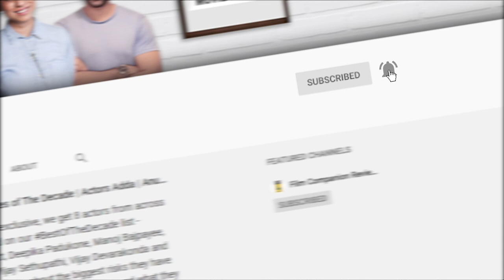I Care A Lot | What To Watch with Anupama Chopra | Rosamund Pike | Film Companion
Is there any other actor in the world who combines sexy and chilling with the panache of Rosamund Pike? Watch this video to find out why Anupama Chopra recommends watching I Care A Lot on @Netflix.

Spend your weekends with deep dives on all things cinema & performing arts, here at FC Front Row

Producer: Sneha Menon Desai
Editor: Vishnu Venugopalan
Subtitles: Vinisha Tauro